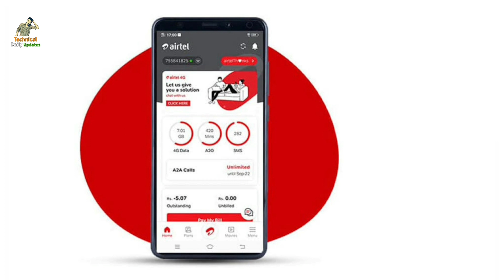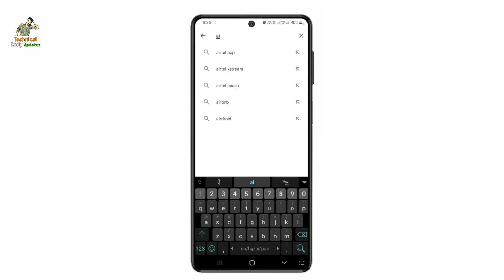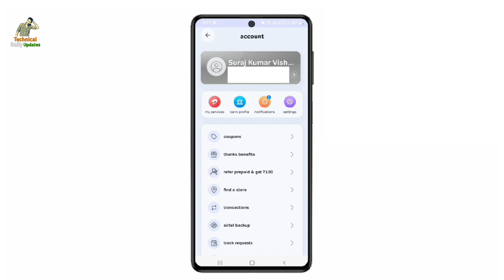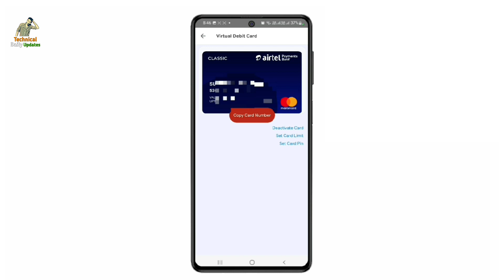How To Download Airtel Payment Bank Virtual Debit Card || Airtel Payment Bank Virtual Atm Card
Hi

दोस्तों अगर आप जानना चाहते हैं कि Airtel Payment Bank का Virtual Debit Card कैसे प्राप्त किया जाता है तो इस वीडियो को पूरा जरूर देखे इस वीडियो में मैंने पूरा प्रोसेस बताया है |
दोस्तों आशा करता हू य़ह video आपको पसंद आएगा |